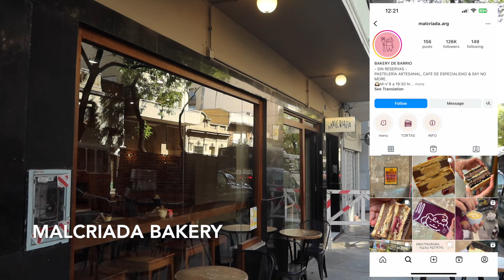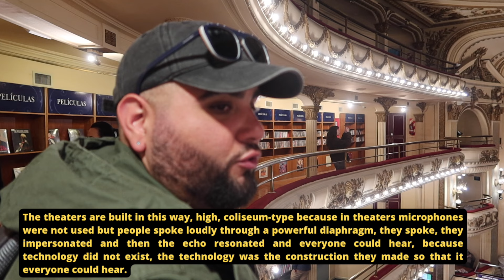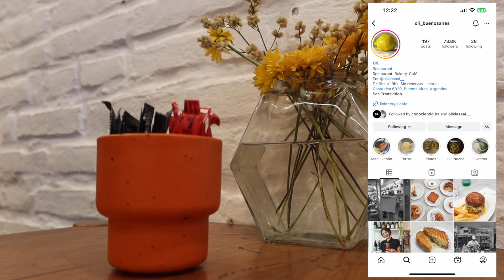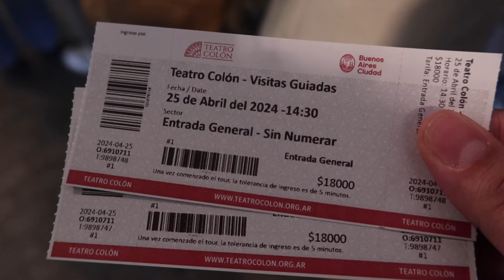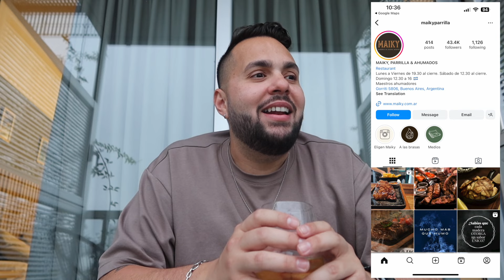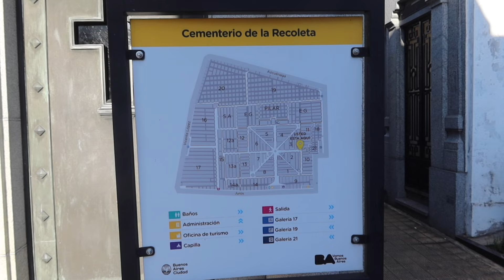FLIGHT ATTENDANT LIFE: I ENDED UP IN ARGENTINA 🇦🇷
Hello friends, welcome back to another flight attendant vlog. I hope you enjoy it, see you in the comments.

Gear:
📸 Cannon Mark iii G7X
📹 Go Pro Hero 9 Black
📷 DJI Mini 2 SE
🤳🏼 ULANZI MT-44
🤳🏼 ULANZI MT-08

⚠️ All views, opinions, and thoughts within this video are entirely my own and do not represent my employer. All clips filmed on aircraft were filmed while the main cabin door was opened or in between breaks (sits). All products and brands mentioned are not sponsored unless otherwise advised within the description of this video.